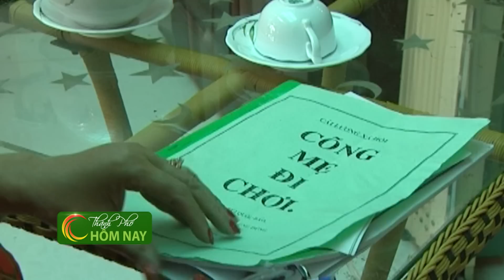[Chuyện SÀI GÒN] Trò chuyện cùng chị em Thoại Miêu, Thoại Mỹ